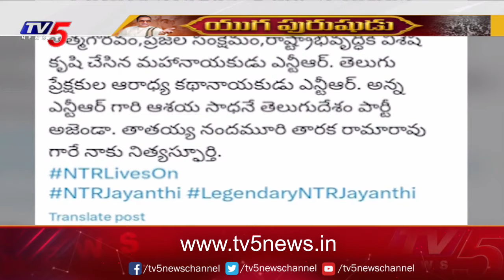ఎన్టీఆర్ కు నివాళులర్పించిన చంద్రబాబు..Chandrababu Tweet Pays Tribute To Sr NTR | TV5